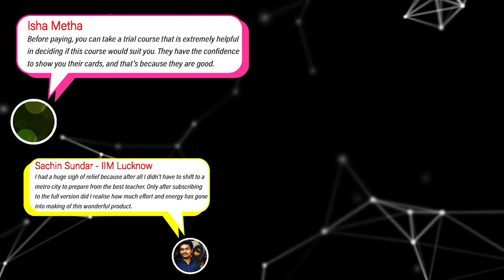How to Stay Calm & Beat Anxiety in the Last Week | Last Leg Preparation for CAT | 2IIM CAT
With less than 1 week to CAT, you must try out our 'Last Mile Prep' Course for just Rs.999/-. The course offers 12 mocks with video solutions, Complete Revision Course, XAT mocks and BDM Course.
The course is valid till Nov 30th.
Don't miss out on this amazing offer!

Hi folks,
We're running the Last Leg Preparation Strategy video series for CAT 2022 on YouTube.
This is the sixth video in the series and here we answer the most important question of all time - How to stay calm and reduce anxiety in the last week?

Watch the video where a 4-time CAT 100%iler answers the most popular questions that he gets asked regarding the last leg of CAT preparation.